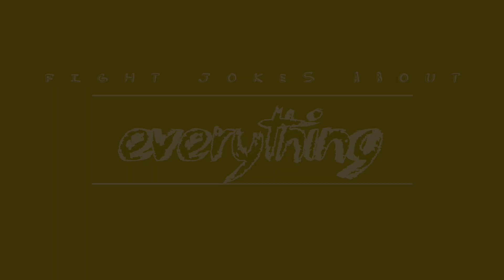Fight Jokes About Doctor Who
The New Year's special from Doctor Who, Revolution of the Daleks, is out now and season 13 officially kicks off, possibly Jodie Whittaker's last? We talk the entire special, spoilers and all.

Twitter.com/TheMichaelFight
Instagram.com/MichaelFight
NightShiftRadio.com